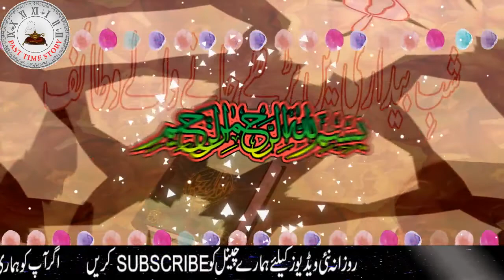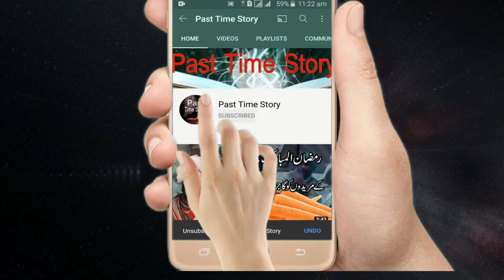Shab e barat Ka Khas Amal┇Shab e Barat ki Ibadat | SHAB E BARAT ki raat padne waly wazaif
.03323003041.